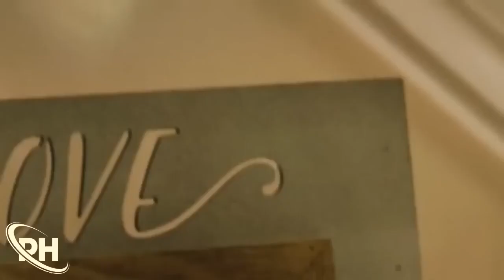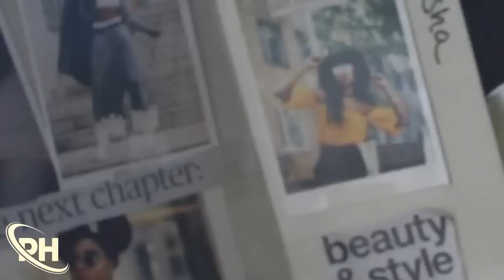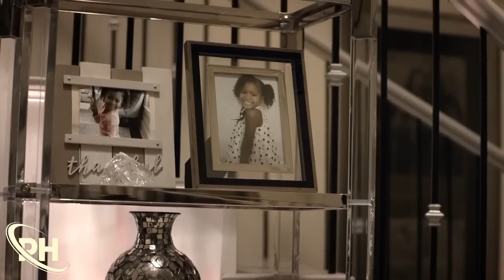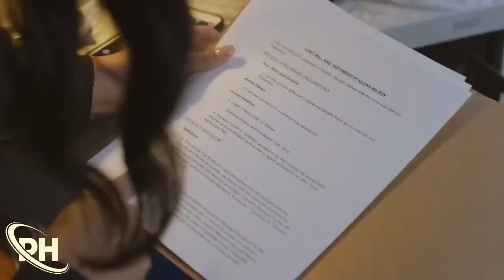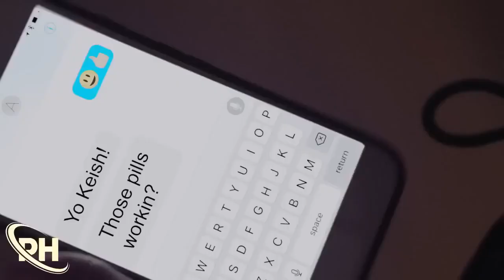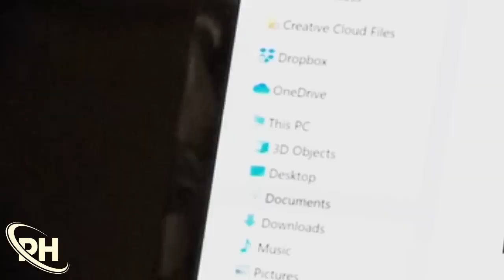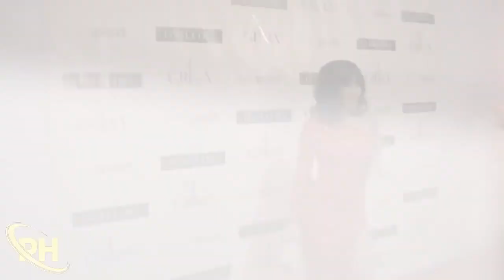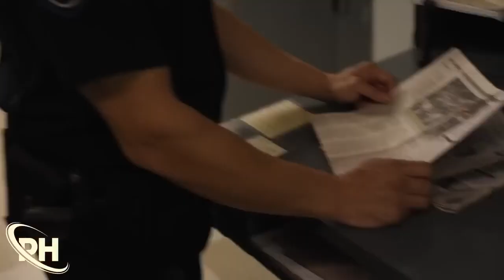New Release New Lifetime Movie 2023 LMN Movie 2023 Based On A True Story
Gabrielle Flores (Rose Rollins) has it all–a devoted husband, a beautiful daughter, and one of the best PR firms in the country. When Gabrielle’s father suddenly reveals she has a half-sister, Keisha (Serayah), as a result of a brief affair, only-child Gabrielle is delighted to welcome her into her life. But Keisha, who grew up with nothing, wants more than a sisterly bond from Gabrielle–she wants her life, and is willing to do whatever it takes to get it.

Director:　Damon Lee
Writer:　Nneka Gerstle
Stars:　Kandi Burruss, Donovan Christie Jr., Gregory Alan Williams, Da Brat, DC Young Fly, Clifton Powell , Hosea Chanchez